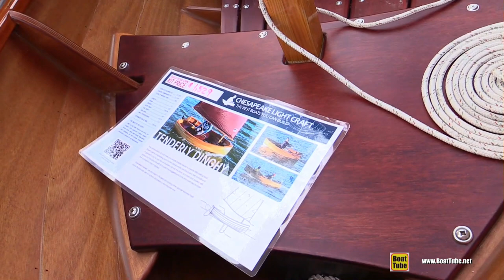2017 Chesapeake Light Craft Tenderly Dinghy - Walkaround - 2017 Annapolis Sail Boat Show